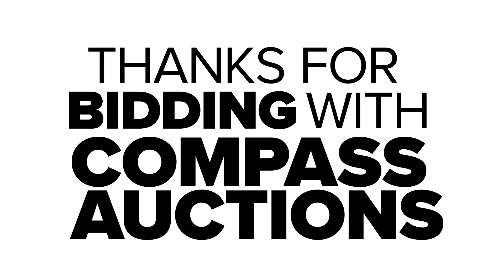2018 Komatsu D65PX-18 Dozer